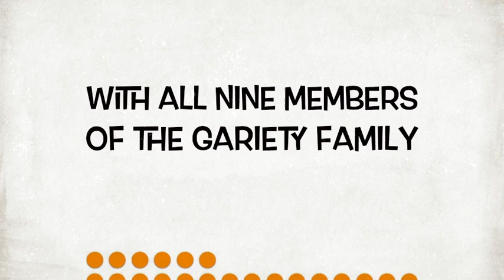Gariety Family Music Hall Trailer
Online Starting September 26 & 27, 2020
Rated G
Written and Conceived by Sharee Gariety
Co-Produced by Amy Mershawn
Directed by Henry Avery

Join Sharee Gariety (Mary Poppins, 2017), her husband Arthur, and all seven of their children for a music-fest celebrating The Stuff Families are Made of: an evening of show tunes about home, challenges, bedtime stories, dreams, forgiveness, and love. This will likely be the only time all 9 members of the Gariety family will appear on-stage together. You won’t want to miss it!

Join us online! Get your tickets TODAY!
AlbuquerqueLittleTheatre.org!
All performances will be virtual.

Starring: Sharee Gariety, Arthur Gariety, Dallin Gariety, Daphne Gariety, Sean Gariety, Hayden Gariety, Sydney Gariety, Bennett Gariety, and Nathan Gariety

Executive Producer and Director - Henry Avery
Created and Written by - Sharee Gariety
Staging - Henry Avery, Jonathan Ragsdale, Sharee Gariety
Music Director - Sharee Gariety
Assistant Music Director - Nicholas Pryor
Choreographer - Jonathan Ragsdale
Set Design - Henry Avery, Thane Kenny
Light Design and Engineer - Joseph A. Wasson Jr.
Sound Design and Engineer - Lando Ruiz
Costume Design - Joe Moncada
Prop Design - Amy Mershawn
Marketing - Bradley Fuller
Graphic Design - Smitten Design, LLC
Piano Accompanist  - Heidi Deifel

Producer and Production Coordinator - Amy Mershawn
Film Editor - Ron Tomaino
Stage Manager - Kaleah Baca
Assistant Stage Manager - Sam Clifford
Camerapersons - Dee Skinner, Bradley Fuller, Brian Clifton & Kale Brown

ALT Staff:

Executive and Artistic Director - Henry Avery
Business and Operations Manager - Dehron Foster
Administrative Assistant and Marketing Manager - Bradley Fuller
Box Office Manager - Brian Clifton
Technical Director - Thane Kenny
Resident Lighting Designer - Joseph A. Wasson Jr.
Resource Development Director - Ronda Lewis
Box Office and Administrative Assistant - Lisa Hannah
Resident Sound Designer - Lando Ruiz
Education Coordinator and Instructor - Kathryn Morales
Resident Costume Designer - Joe Moncada
Resident Props Designer and Production Coordinator - Amy Mershawn

ALT Board of Directors:

Paula Stein (President), Bob Hayes, Judith Mead, Terry Farmer, Charlotte Walton, Molly Bachechi, Don Miller, Katie Snapp.

Special Thanks:

Haverland-Carter, Charles Mead, and Richard Mead.

Uplifting Pop Rock - is an upbeat and energetic instrumental background music for videos, presentations, advertising, travel and summer videos, for commercial projects etc.